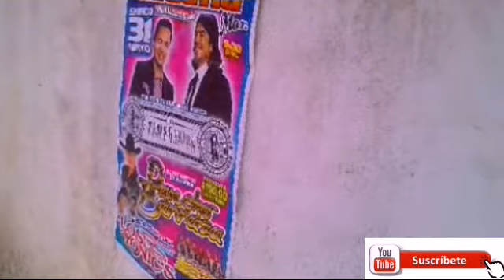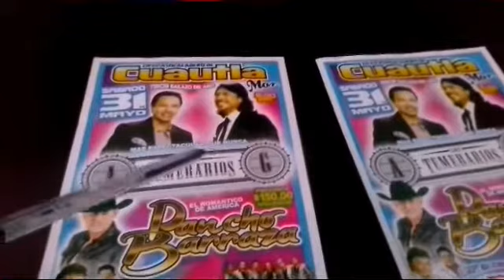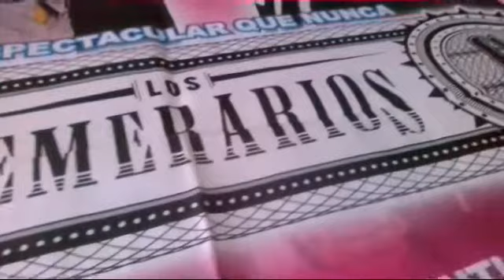Tips Para Tener Tus Propios Logotipos De Los Temerarios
D.R. Octubre 2019

Recuerda darle Me Gusta al vídeo para que más gente lo pueda ver

Primer canal con este Formato e idea original  por Jorge CM D.R. 2019

La musica de los Temerarios es para compartir no. Para competir.

Vídeo relacionado al grupo mas joven de México por fans que seguimos su trayectoria sus discos, su musica por que los seguimos donde sea, cada presentación y estamos siempre pendiente de cada producción discográfica!!

Twitter: Luz de luna  @jorge020381

Hermosa te amo..